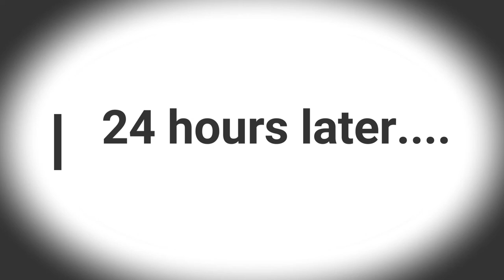How to make a Toy wooden Sailing Boat - V2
This is the second attempt at making a toy sailing boat. I made one a few weeks back, but was never happy with the design or overall appearance of that one.  This one however, is more to my liking. Hope you enjoy the video!